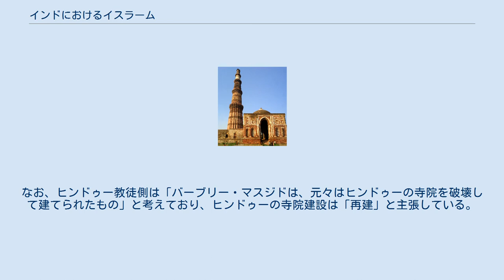インドにおけるイスラーム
デリーのクトゥブ・ミナール インドに居住または活動するイスラム教について概説する。
 インドにイスラム教が伝わったのは7世紀であり、インド西部のマラバール海岸へやって来たアラブの貿易商がその役割を担ったとされる。
 12世紀のイスラームの侵攻によってインド仏教勢力は壊滅した（インドにおける仏教の弾圧）。
 インドでのイスラム教徒人口は、2014年の時点で1億8000万人を超えているとされる。
イスラム教徒の人口規模はインドネシアの約2億人、パキスタンの1億7000万人についで世界第3位であり、イスラム教はインド国内でヒンドゥー教に次ぐ勢力を持っている（インド、パキスタン、バングラデシュのイスラム教徒の人口数は合計で4億8000万人を超えており、南アジアは世界で最もイスラム教徒が多い地域となっている）。
 ただ、億単位の人口といえど、約13億人を数えるインドにおいては、人口比でいえばインドのムスリムは基本的にヒンドゥー教徒よりも少数派である。
ヒンドゥー教徒がインド人の約80%を占めるのに対し、イスラム教徒は約13%ほどである。
イスラムが多数派となっているインドの州はジャンムー・カシミール州のみである。
 近年はイスラム主義組織の活動が活発化しており、イスラム主義団体にはインド学生イスラーム運動、インディアン・ムジャーヒディーンなどがある。
またパキスタンとの印パ戦争やカシミール紛争などの関係でもイスラム団体が活動している。
 テロも多数発生しており、2006年7月11日にはムンバイ列車爆破事件が発生、2008年11月にはムンバイ同時多発テロ、2013年7月7日にはブッダガヤ爆弾テロ事件などが発生している。
 現代のインドにおいて、ムスリムは少数派であるため、迫害を受けることがある。
民族義勇団など、ヒンドゥー至上主義を掲げる集団がインドにはいくつか存在し、それらに所属する政治家の中には、イスラム教に対する憎悪を煽る演説を行う者もいる。
 イスラム教徒とヒンドゥー教徒の大規模な争いも起こっており、2002年には、グジャラート州でヒンドゥー教徒によりイスラム教徒が1000人（あるいは2000人）以上も殺害された事件が発生した。
これはインド当局に黙認された可能性があり、グジャラート州のナレンドラ・モディ政権は西側諸国から「犯罪政権」と見做された。
後の裁判で、モディ自身は事件に関与していないとされたが、一部側近は事件に関与したと判断された。
 また、インド人民党は、バーブリー・マスジド（暴徒化したヒンドゥー教徒が1992年12月6日に破壊したイスラム寺院）の跡地にヒンドゥーの寺院を建設すると表明しており、宗教対立がエスカレートする危険が指摘されている。
なお、ヒンドゥー教徒側は「バーブリー・マスジドは、元々はヒンドゥーの寺院を破壊して建てられたもの」と考えており、ヒンドゥーの寺院建設は「再建」と主張している。